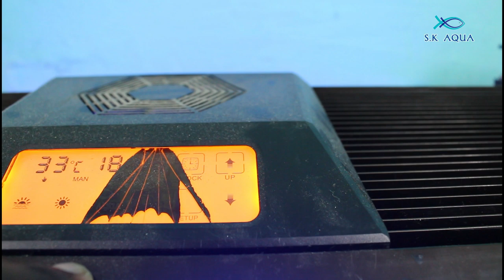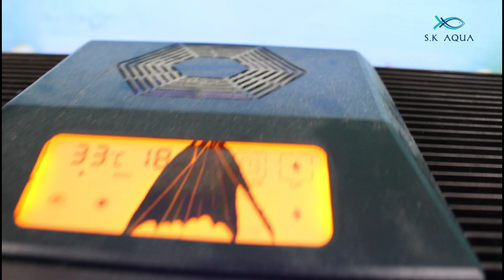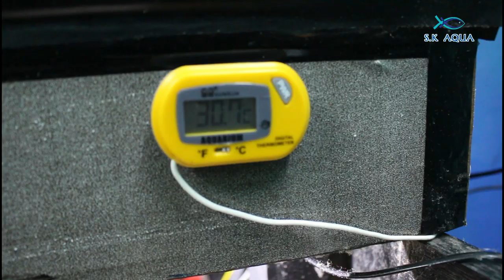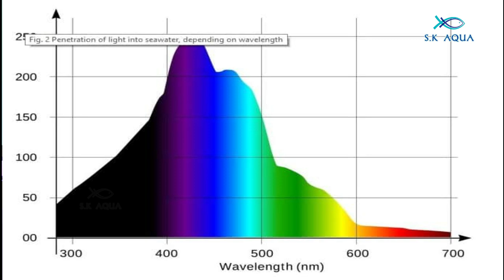How to chuse the marine aquarium light | Tamil | SK Aqua | SK Aquatic